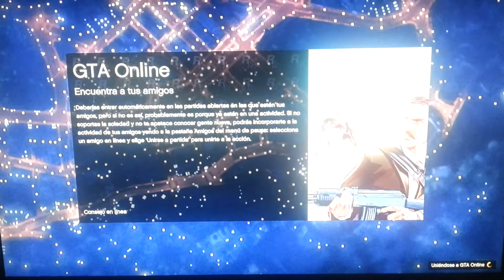#1 GTA5 Gtadictos Online (Super carga Historia/online)